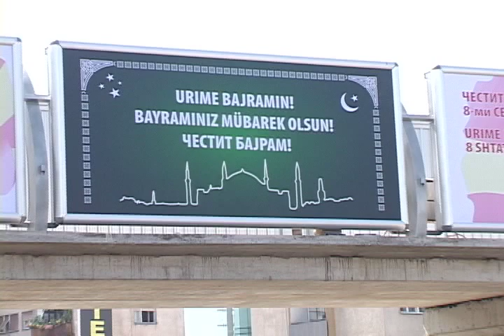Bajrami i Vogël në Maqedoni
Sot në Maqedoni po kremtohet Kurban Bajrami. Bashkësia Fetare Islame dhe drejtues politikë përmes mesazheve bëjnë thirrje për dashuri, mirëqenie dhe paqe.